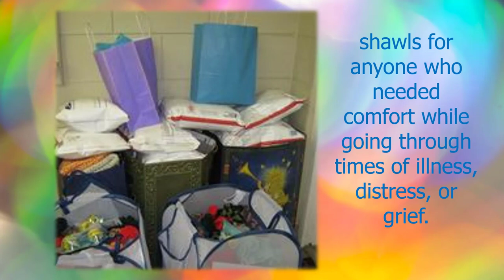Woven Prayers Book Trailer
This is a book trailer for Woven Prayers: A Prayer Shawl Ministry Handbook by Evelyn Rainey.
Woven Prayers is a ministerial handbook based on Scriptures and prayers. It has 41 devotional lessons and eight crochet patterns divided into three areas: Personal Relationship with God, Interpersonal Relationship with Others, and Ministerial Relationship with the World.  It allows opportunities for personal reflection and a discussion guide for small groups.

Reverend Evelyn Rainey has crocheted since she was 8 years old and has taught and still teaches crochet. For five years, she facilitated a Prayer Shawl Ministry. They crocheted caps for adjudicated youth felons, christening  sets for newborn babies of unmarried  teen parents, afghans for homeless women veterans, and shawls for anyone who needed comfort while going through times of illness, distress, or grief. Along the way, they faced many challenges and obstacles, but also learned a great deal both as a women’s group and as a ministry.

Whether you crochet at a beginner or master level, you can use this book individually for weekly devotions, or to form, facilitate and support your own Prayer Shawl Ministry. Bulk copies (orders of 12 or more) are available through the publisher at a discounted price to help encourage the establishment of prayer shawl ministries in churches. The book is sufficient to start and maintain a prayer shawl ministry, but Rev. Rainey is available for assistance via email and zoom.

Areas of special interest:
REL012130 CHRISTIAN LIVING / WOMEN’S INTERESTS
REL012150 CHRISTIAN LIVING / DEVOTIONAL JOURNAL
REL023000 CHRISTIAN MINISTRY / DISCIPLESHIP
REL074000 CHRISTIAN MINISTRY / PASTORAL RESOURCES